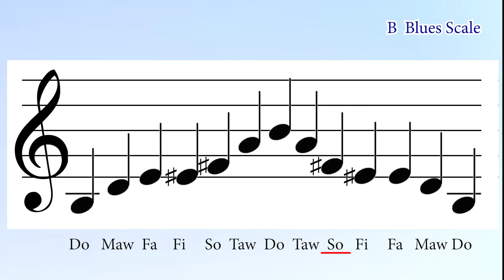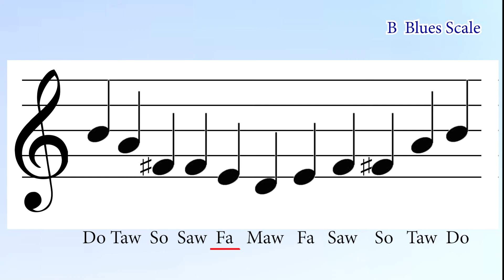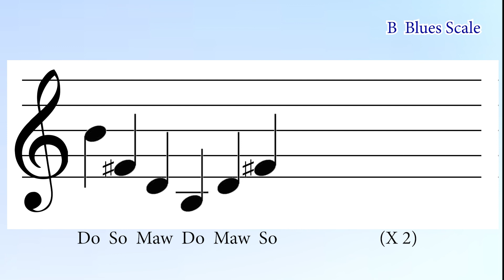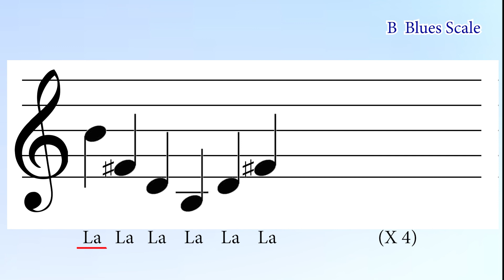DAILY SINGING PRACTICE - The B Blues Scale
In this lesson, we’re looking at singing exercises for the B Blues scale.
It’s most commonly used in blues music (duh).
Essentially the scale is a Minor Pentatonic scale with a tritone added. It’s actually kind of rare to come across 6 note scales in music generally, but this is definitely the most common one.  I’ve used both ‘Saw’ and ‘Fi’ in the video but most of the time when notating something in the Blues Scale you’d use either one or the other, for ease of reading, but not both. I’ve used both just to show that both are completely acceptable and what they would be in either case… cool…

I really can't say it enough, scales are everything. SCALES ARE EVERYTHING!... :) but really, no matter what you are trying to get better at within your music studies, scales can act as a vehicle to get you there. Doesn't matter what instrument you play, or how long you've been playing, scale practice is the best thing for developing those mad skills. also learning other people's music, stuff that pushes you, stuff you find hard at first...
...yep...

⚡︎ KMZ